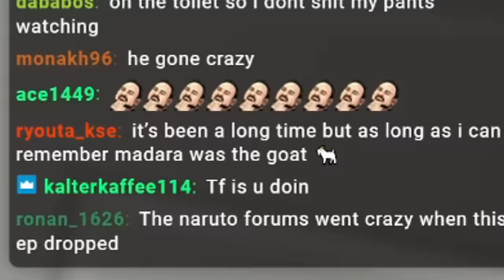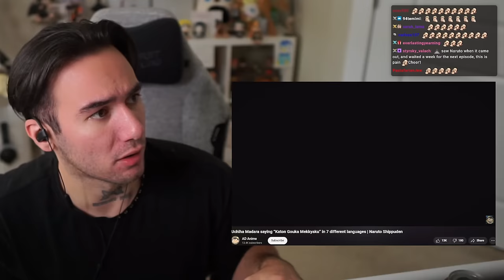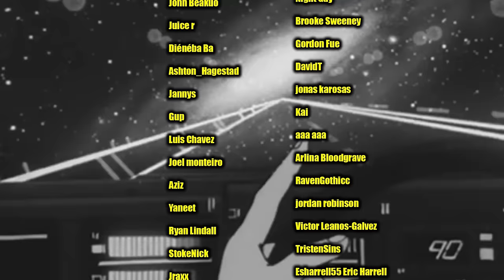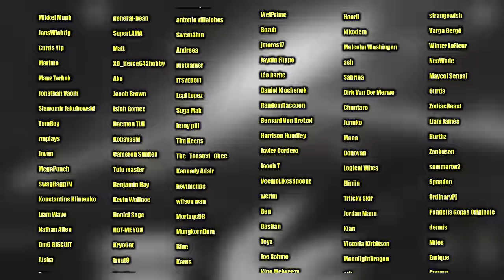Madara vs Shinobi Alliance IN EVERY LANGUAGE (REACTION)